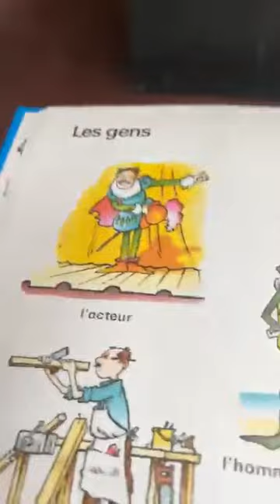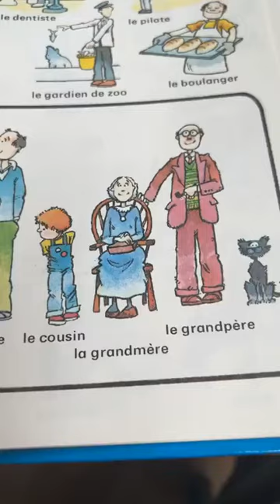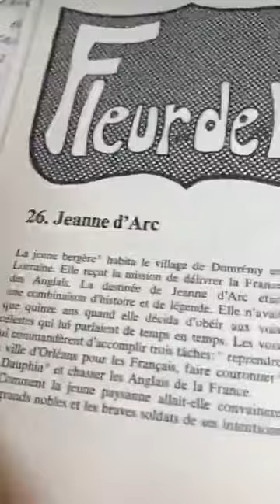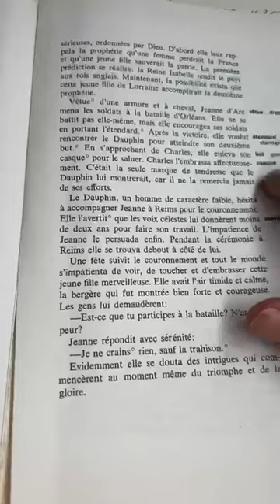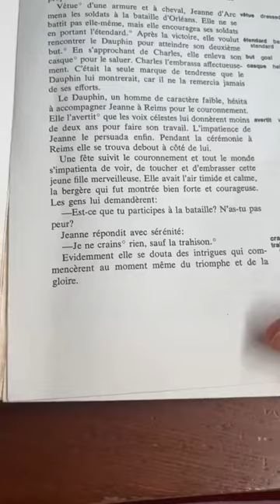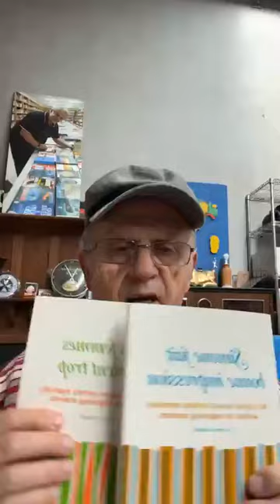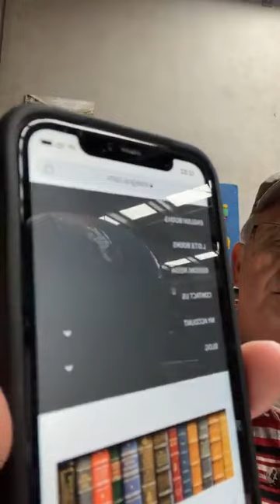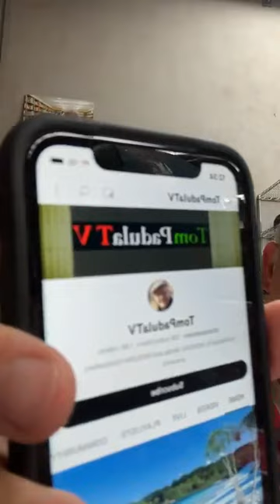French/Spanish Lesson 59 “Languages and Cultures” with Tom Padula